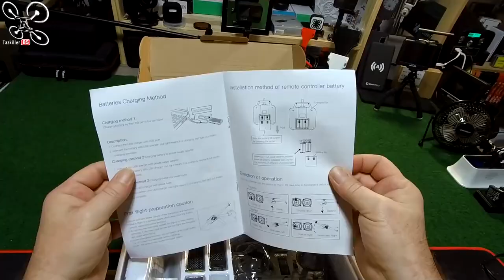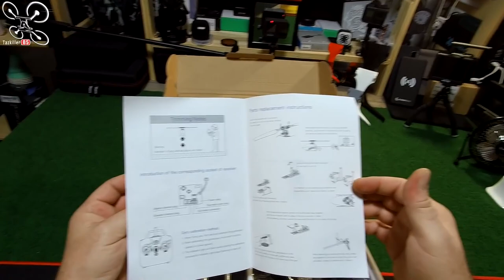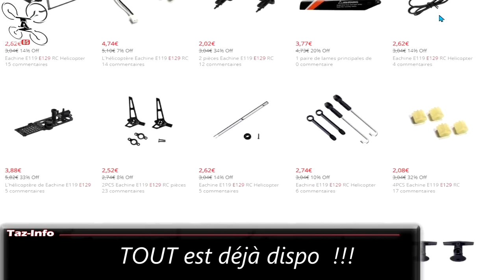Quel est le meilleur jouet téléguidé - Unboxing, test et review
Quel est le meilleur jouet téléguidé pour un débutant? Voyez tous les aspects dans cette vidéo.